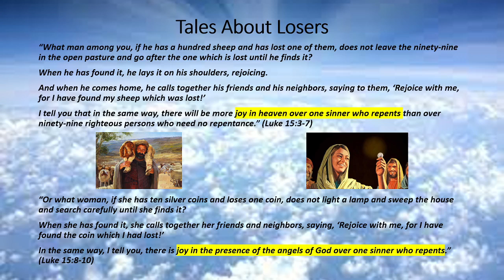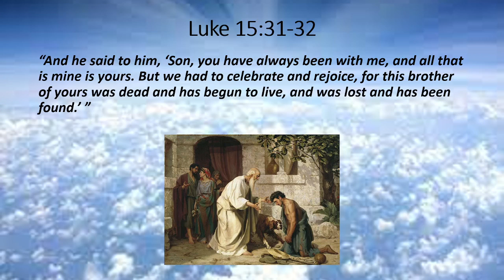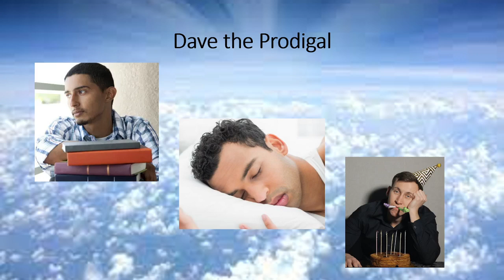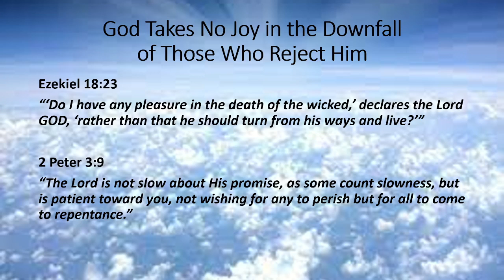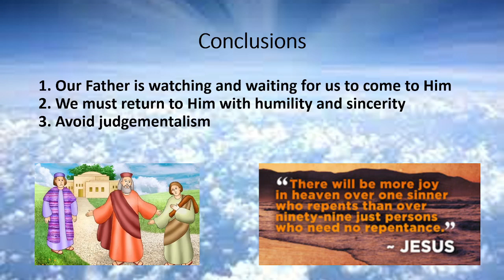My Journey With Jesus: Episode 97- Joy in Heaven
A weekly discussion of my Christian life and experiences.This week's topic: God rejoices with the forgiveness of sin!  (Luke 15)